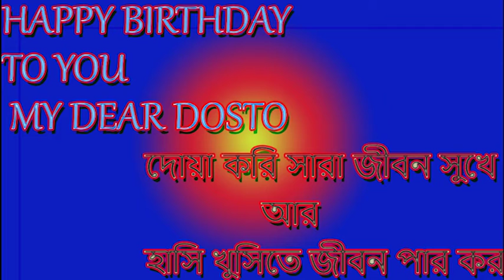IMRANS BIRTHDAY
LOVE U DOST..